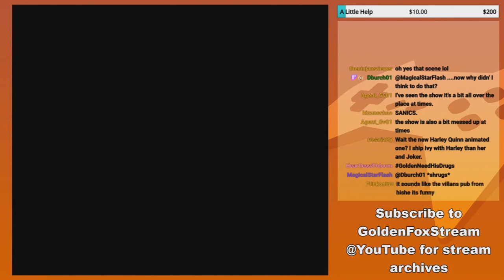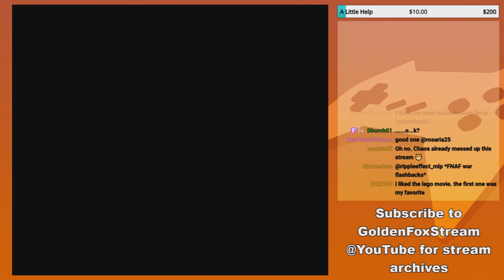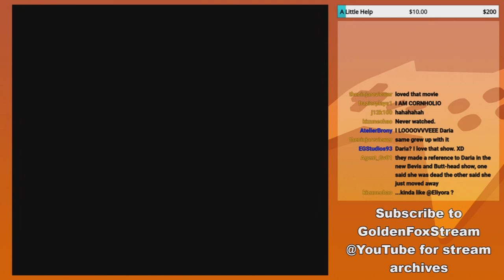GoldenFox Plays Super Mario Bros. 2 Pt. 6